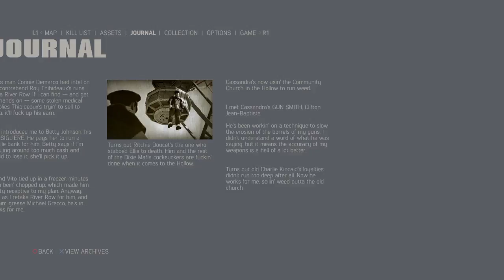Mafia 3 Gambino